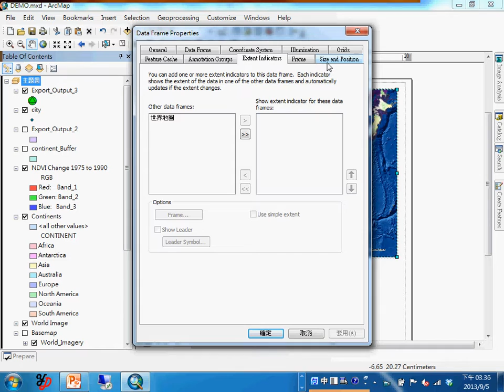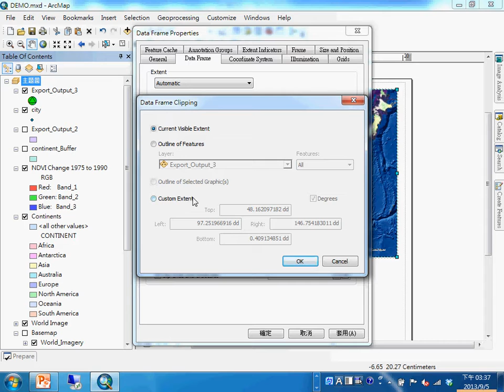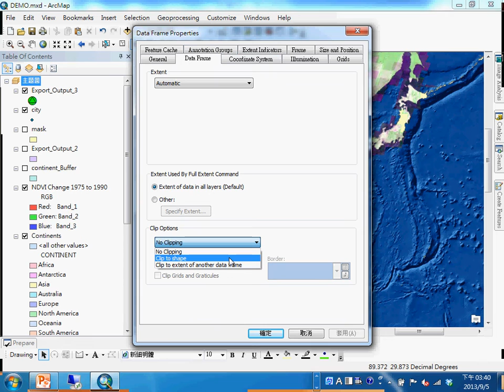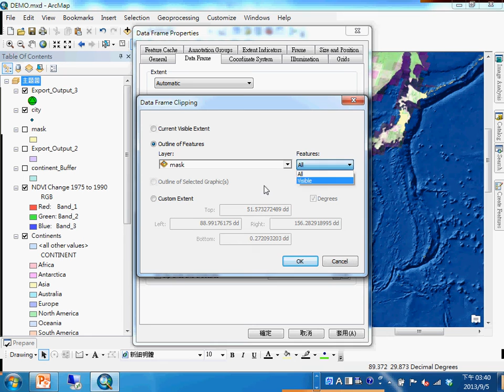17_製作地圖遮罩